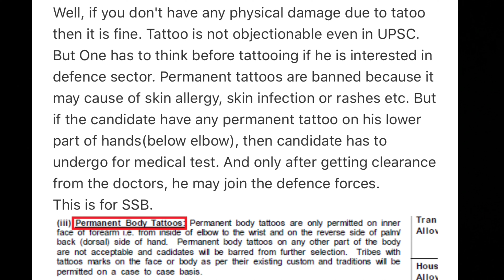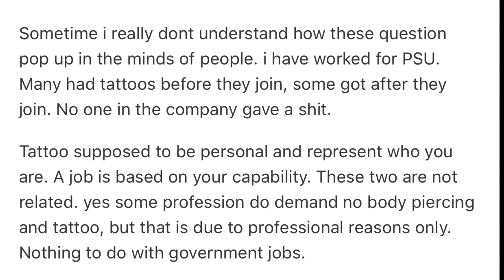Are Government Jobs In India Allows Tattoo? UPSC, Navy, Army, Airforce,PWD | Ep- 21| Ft.Suresh Machu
Topics covered :
0:22 Summary
1:45 Infection criteria in Tattoos while selecting Government jobs interviews
3:22 where can i have tattoo in the body to get a UPSC jobs in India ? Tattoo policy.
4:14 Rule book for Tattoos policy in Indian government jobs
4:57 Real time example Tattoo which i Did on Fighter Pilot
5:16 Meaning of the Tattoo
6:23 Tattoo after posting
7:35 Medical test for government jobs

Machu Tattoos is one of the Best Tattoo Studio In Bangalore India. Internationally awarded Best Tattoo artist team.

Tattoo policy in Goverment jobs, UPSC Navy airforce tattoos limitation for posting.